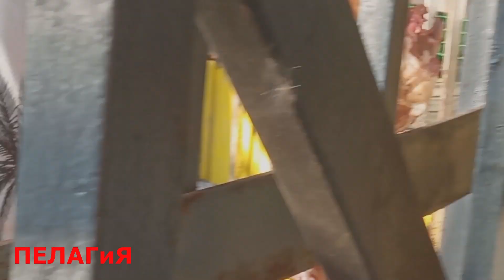ФОКУСЫ РОЖКОВА И ЕГО ЛЬВА. ТИГРАН . ВЕРНИТЕ ЛЬВА ДОМОЙ!